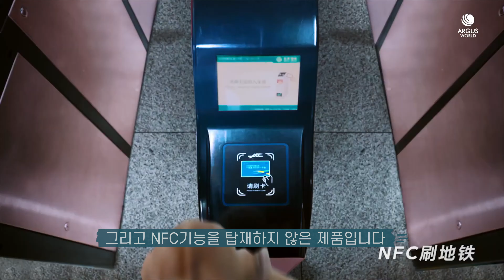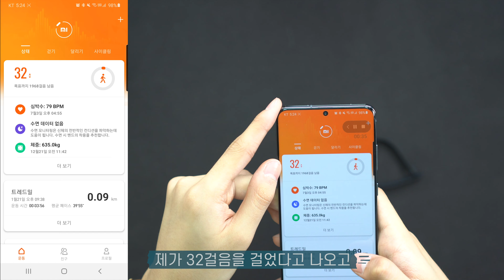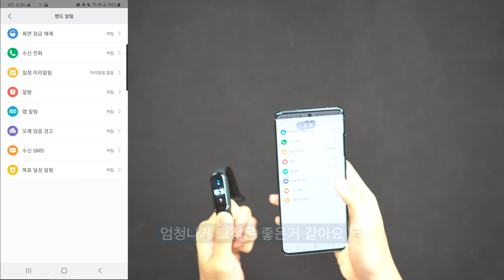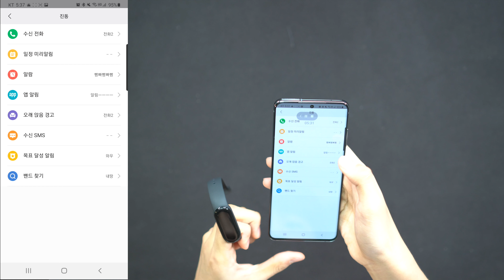미밴드5 구입전 꼭 봐야합니다!![4k] 언박싱&미밴드4 비교 [언박싱 하고 드림 #29]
미밴드5를 언박싱후에 리뷰해 보았습니다
일단 바뀐 충전 방식 하나로도 거의 혁명급이라고 볼수 있습니다
하지만 미밴드4를 가지고 계시다면 당장 구입은 말리고 싶습니다
이유는 영상에서 확인해주세요^^

언하드 #29
언박싱 하고 드림 29탄 제품은
미밴드5 입니다

언하드 응모 방법
2.영상을 처음부터 끝까지 시청. (스킵 ㅠㅠ)
3.댓글 작성 (피드백, 제품관련 질문, 리뷰요청 등.. 아무글이나)
4.메일주소 쓰지 말아주세요

-응모 기간-
7월 31일 오후 6시

-당첨자 선정-
랜덤추첨 사이트 이용

-당첨자 발표-
7월 31일 저녁 10~12사이

◆ TimeStamp.
00:00 인트로
00:14 구독자 이벤트
00:22 주문한 제품안내
00:30 언박싱 구성품 확인
01:05 외관확인
01:34 스펙확인
02:06 전용앱 설명
03:56 밴드찾기 기능
04:26 진동커스텀
05:04 미밴드4 비교
06:19 밴드화면
06:45 제품총평

메인 카메라 A7M3
렌즈 Sigma A 35mm F1.4 DG HSM

서브 카메라 A6400
렌즈
소니 알파 E 35mm F1.8 OSS
소니 알파 E 10-18mm F4 ED OSS

삼각대  Fx-v284

마이크
소니 ICD-TX650
RODE Video Micro
데이티 V-Mic D3

IT기기를 사랑하는 초딩 어답터 채널 입니다
유용한 정보를 드릴수 있도록 노력하겠습니다

ES_Colorize (Instrumental Version) - Thea Tyler
ES_Cool Wet Sand - Oman